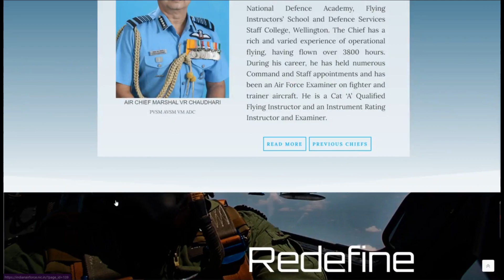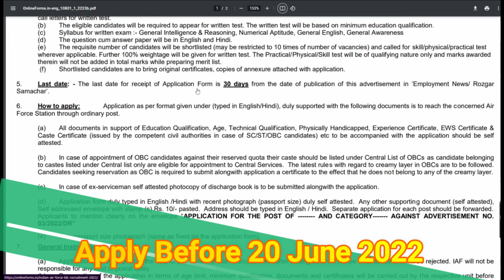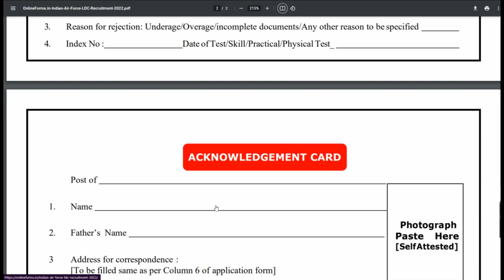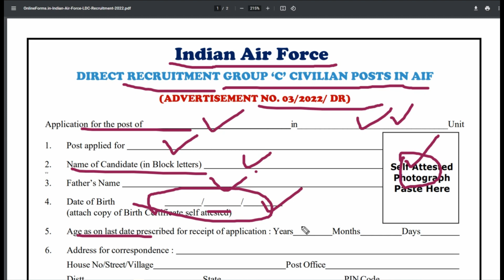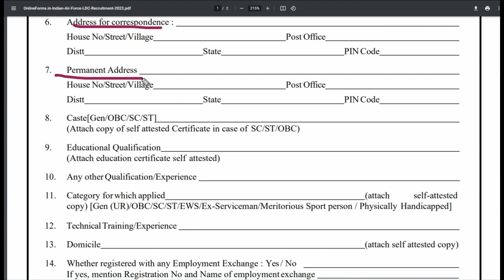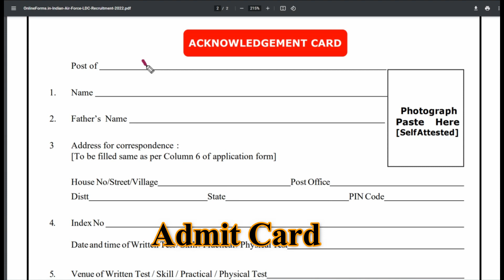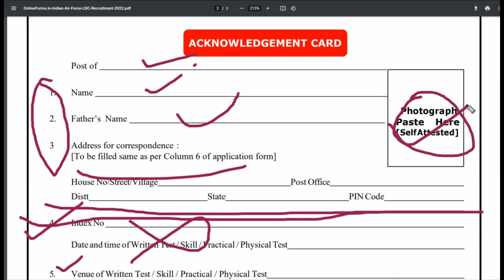Indian Air Force Delhi HQ LDC Recruitment 2022 Offline Form Kaise Bhare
The Indian Air Force (Ministry of Defence) invites applications from candidates who have the respective educational qualifications to fill 04 vacancies in Lower Division Clerk (LDC) posts. Candidates who want to get this opportunity can apply through the offline mode.

Timeline:
0:00 Indian Air Force LDC Recruitment 2022
0:50 Official Notification
2:30 Application Form Download Process
3:05 Application Form Fill Up Process
5:45 Admit Card
6:20 Important Points

Indian Air Force LDC Recruitment 2022:

Application Submission Last Date :- 20 June 2022

Fees: 0/-

Qualification:
Candidates should have 12th Class pass from a recognized Board.
Typing Speed: 35 wpm in English or 30 wpm in Hindi on computer. (35 wpm and 30 wpm correspond to 10500 KDPH/9000 KDPH on an average of 5 key depressions for each word)
Read the official notification for qualification details.

Vacancy: 04

Postal Address
Postal Address: “ Presiding Officer, Civilian Recruitment Board, Air Force Record Office, Subroto Park, New Delhi-110 010”

Candidates should reach their application form along with self-attested copies of necessary documents at the following address before or on the last date of application through Ordinary Post Only.